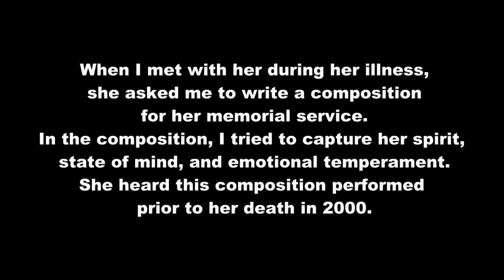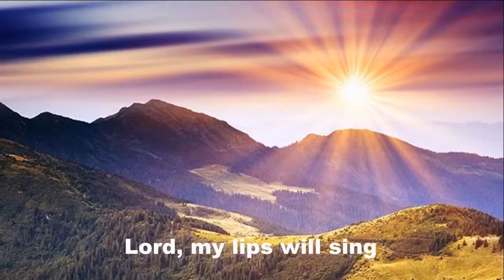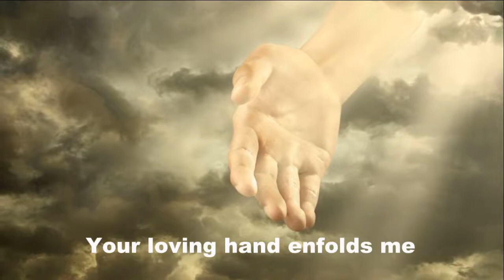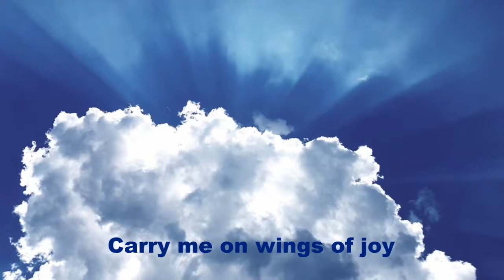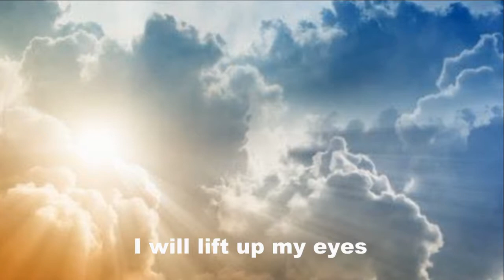2 Wings of Joy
This video has written explanations within the video.